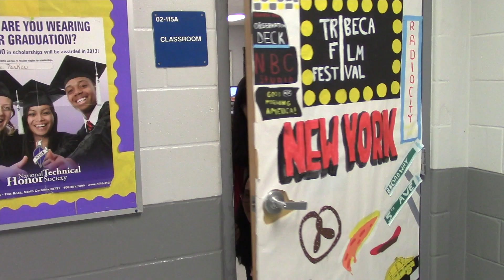January 14, 2020